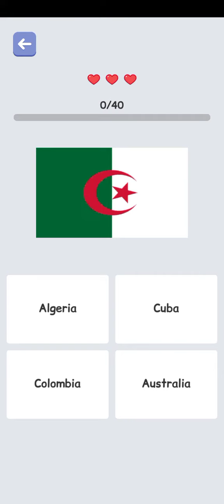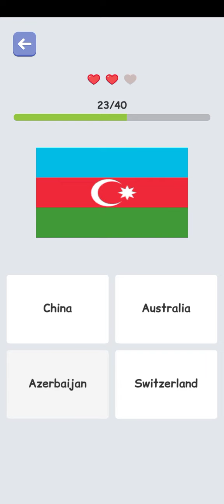Guess the Country with flag 🇪🇷🇬🇫🇫🇮 || Part-2|| LG Tayyab